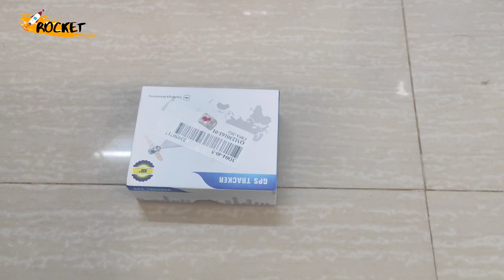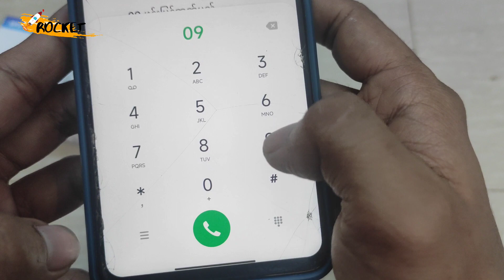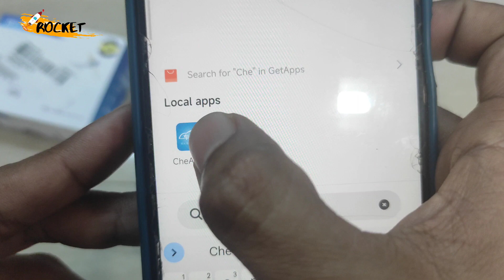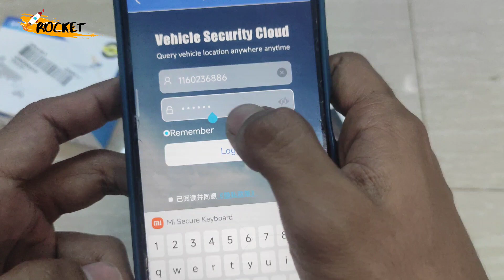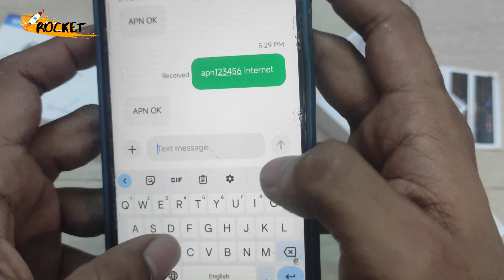Mini GPS Car Charger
ကိုယ်မြတ်နိုးတန်ဖိုးထားတဲ့ အရာတိုင်းကိုစိတ်မချနိုင်တာ လူတိုင်းရဲ့ သဘာဝပါ. ။
တန်ဖိုးကြီးတဲ့ အရာတွေဆိုပိုဆိုးတာပေါ့.

မိတ်ဆွေတို့ရဲ့ အဖိုးတန်ကားတွေအတွက် GPS လည်းတပ်ချင်တယ် လူသိလည်းမခံချင်ဘူး အလွယ်တကူတပ်လို့ရတာလည်းလိုချင်တယ် ဆိုတဲ့ မိတ်ဆွေများ အတွက် အကောင်းဆုံးသော GPS လေးလာပါပြီ. ။

ဖုန်းနှစ်လုံးအားသွင်းနိုင်တဲ့ Cigarette lighter Car Charger လေးက သင့်ကားရဲ့တည်နေရာကို အတိအကျပြပေးနိုင်မယ်ဆိုရင် ဘယ်သူယုံမလဲ. ။

အမှန်ပါပဲ. ကားမှာ car charger လေးတပ်ထားသရွှေ့ မိတ်ဆွေရဲ့ ကားဘယ်ရောက်နေတယ်ဆိုတာ ဖုန်းထဲကနေကြည့်နိုင်ပါတယ်. ။

စက်လေးထဲမှာ battery ပါတဲ့အတွက် စက်လေးကိုဖြုတ်ထားရင်တောင် တည်နေရာကိုကြည့်လို့ရနေမှာပါနော်.

USB 2 port ကလည်း output ကို 5V 2.1A အပြည့်ထွက်တာကြောင့်ဖုန်းအားသွင်းတဲ့ အခါမှာ လျှင်မြန်စွာနဲ့ အားပြည့်မြန်စေမှာဖြစ်ပါတယ်. ။

GPS မှန်းလုံးဝမသိသာစေတဲ့ ပစ္စည်းလေးမို့ အမြန်ဆုံးမှာယူလိုက်ကြရအောင်နော်. ။

ဈေ၊းနှုန်း - 200000 kyats

ဆက်သွယ်မှာယူနိုင်တဲ့ ဖုန်းနံပါတ်လေးတွေကတော့

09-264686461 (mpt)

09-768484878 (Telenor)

ကိုဆက်သွယ်မှာယူနိုင်ပါတယ်။

အိမ်အရောက် Delivery လေးလည်းရှိတာမို့ ဖုန်းဆက်ပြီး Order တင်တာနဲ့ 48 နာရီအတွင်း အမြန်ဆုံးလာပို့ပေးမှာပဲဖြစ်ပါတယ်။

မိမိမြို့နယ်ကို ဖုန်းဆက်ပြောပြီး Order တင်လိုက်ပါ…

မြန်မာနိုင်ငံမြို့ကြီးများအားလုံးကို လည်းပို့ဆောင်ခ သက်သာစွာနဲ့ ငွေကြိုလွှဲစရာမလိုပဲစာတိုက်မှ တဆင့် ပို့ဆောင်ပေးနေပါပြီနော်..

Order ရန် နည်းလမ်းတွေကတော့ အထက်ပါ Phနံပါတ်များကို စာပို့၊ ဖုန်းဆက်ရုံသာမက Viber / Messenger မှ လည်း Order တင်နိုင်ပါတယ်နော်…

Customer တွေကို နွေးထွေးမှု့တွေအပြည့်အဝပေးနေတဲ့ Rocket……